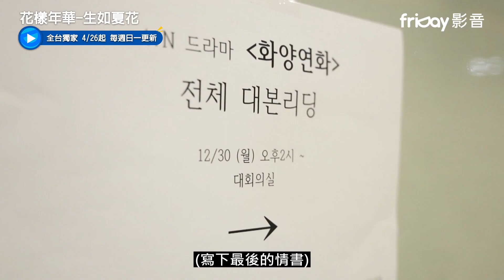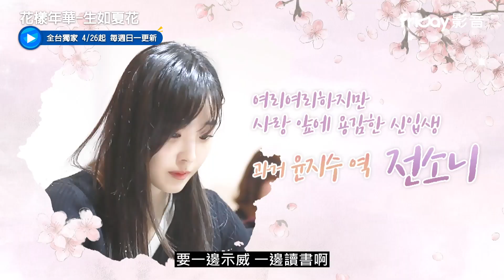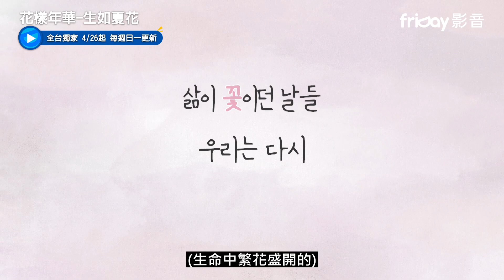《花樣年華-生如夏花》讀本會議_friDay影音獨家跟播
企業家 韓在炫，是一個有著修長身材和出眾外貌的「美中年」，在學生時代非常活躍的他，現在卻變成一個冷血且精於理財的俗氣人物。獨自撫養著14歲孩子的堅強單親媽媽 尹智秀，曾是受人追捧的檢察長家千金，卻因為事故失去家人，辛苦過著每一天。和初戀重逢既不是中年人也不是青春年華的他們。在激烈相愛、糾結後，將迎來人生的第二個“花樣年華”?由《要先接吻嗎》孫政賢導演執導，全熙英編劇執筆。